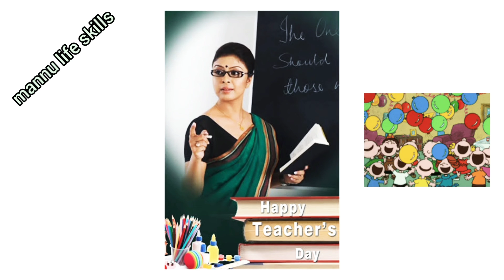Teachers Day WhatsApp Status।। Happy teachers Day।। Teachers Day Status।। Teachers Day New Status।।